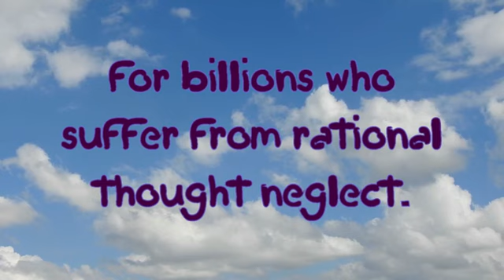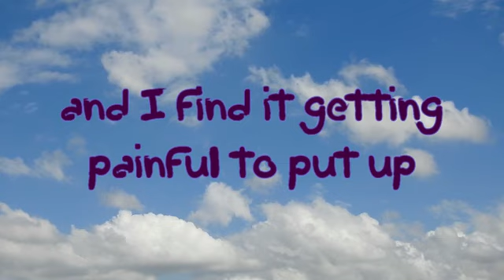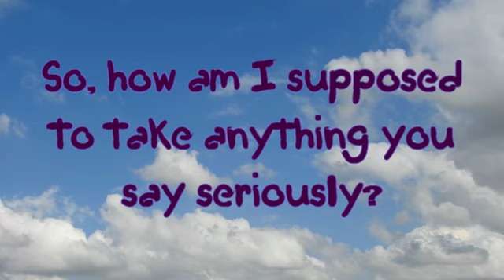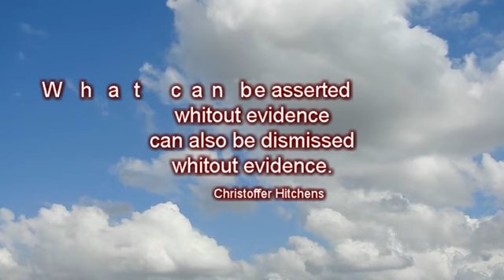Nofx Best God in show Lyrics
Atheism anthem.